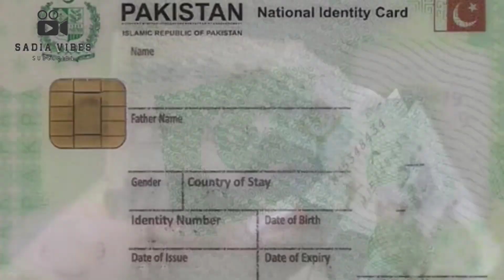NADRA new technology || How will it work?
Video Tutorials. ...
2 Ask Me Anything (AMA) Videos. ...
3 Whiteboard Videos. ...
4 Listicle Videos. ...
5 Product Reviews. ...
6 Educational Videos. ...
7 Challenge Videos. ...
8 Unboxing VideosNADRA new technology || How will it work? || imrankhan jahangirtareengroup india Pakistan Video Tutorials. ...
2 Ask Me Anything (AMA) Videos. ...
3 Whiteboard Videos. ...
4 Listicle Videos. ...
5 Product Reviews. ...
6 Educational Videos. ...
7 Challenge Videos. ...
8 Unboxing VideosNADRA new technology || How will it work? || imrankhan jahangirtareengroup india Pakistan Video Tutorials. ...
2 Ask Me Anything (AMA) Videos. ...
3 Whiteboard Videos. ...
4 Listicle Videos. ...
5 Product Reviews. ...
6 Educational Videos. ...
7 Challenge Videos. ...
8 Unboxing VideosNADRA new technology || How will it work? || imrankhan jahangirtareengroup india Pakistan Video Tutorials. ...
2 Ask Me Anything (AMA) Videos. ...
3 Whiteboard Videos. ...
4 Listicle Videos. ...
5 Product Reviews. ...
6 Educational Videos. ...
7 Challenge Videos. ...
8 Unboxing VideosNADRA new technology || How will it work? || imrankhan jahangirtareengroup india Pakistan NADRA new technology || How will it work?